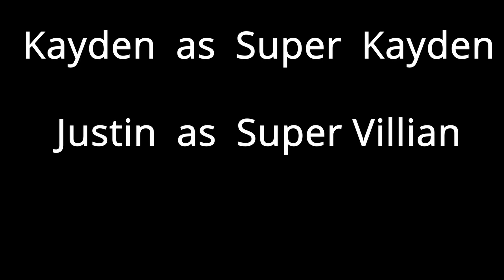The Crystal Reprise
Skill Learned - Shots and Angles, After Effects, Special Effects

Zoe - Acting / Director
Kayden - Acting
Justin - Acting / Editing
Parker - Editing / Audio
Sydney - Camera